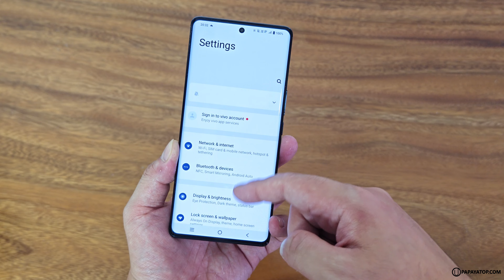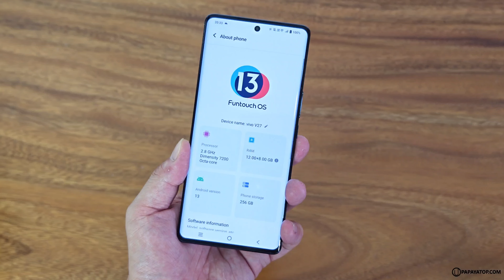พรีวิว vivo V27 5G จุดเด่น สเปค มีอะไรดีกว่า V25 บ้าง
อุ่นเครื่องก่อนรีวิวเต็ม vivo V27 5G จุดขายหลัก สเปค ดีกว่า vivo V25 ยังไ' คุ้มจ่ายมั้ย ? เอาส่วนตัวคือชอบนะ ใส่มาเต็มมาก เทียบกับรุ่นก่อนหน้า จ่ายเพิ่มนิดเดียว สนใจกด Pre-Booking ด้านล่างได้เลย !

วางจำหน่าย 27 มีนาคม 2023 เป็นต้นไป